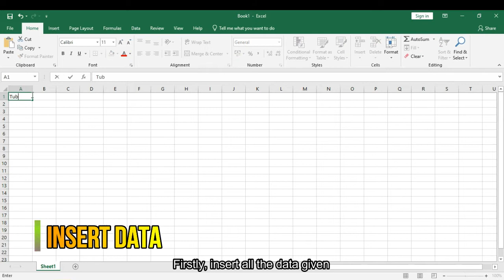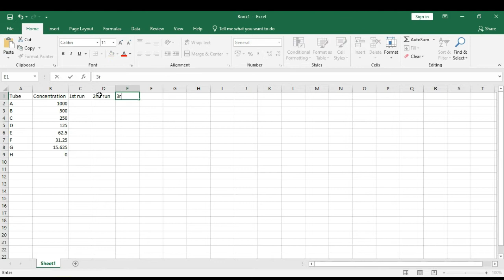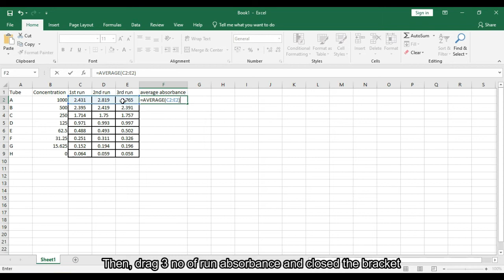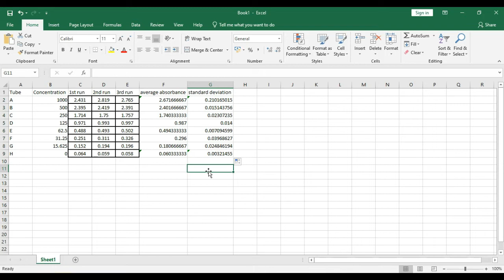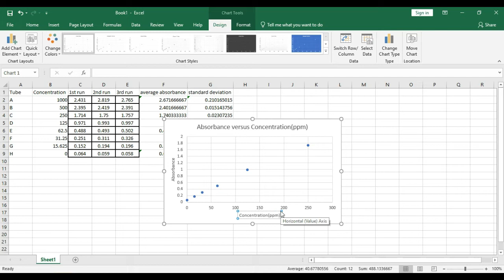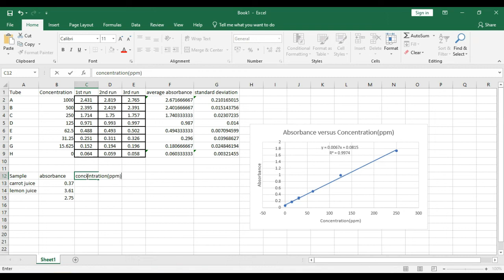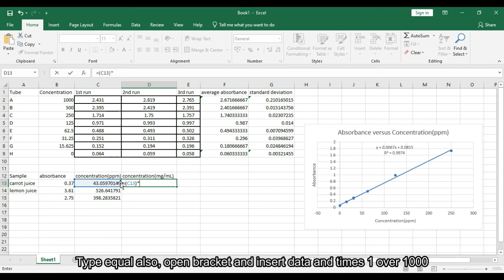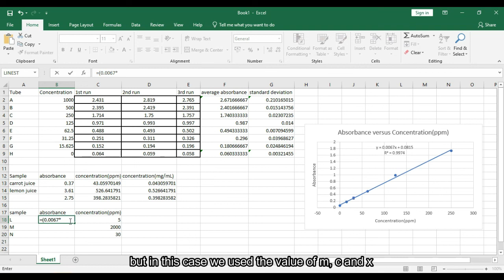Calibration Curve For Quantitative Analysis of Vitamin C Using Spetrophotometric Method